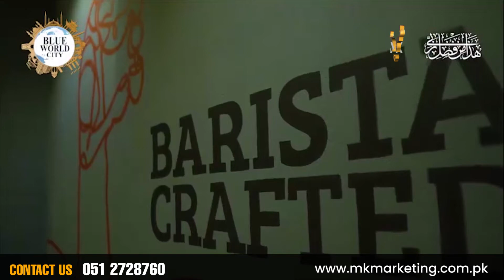Second Cup Coffee Outlet Inauguration | Blue World City Development Updates | MK Marketing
Blue World City Islamabad is the top-ranking housing society in Islamabad. It is developing by the Blue Group of Companies (BGC) in consultation with world-renowned Shan Jian Municipal Engineering Company and located right next to the Chakri Interchange & newly proposed Rawalpindi Ring Road.
Right now it is one of the most affordable housing projects in the area and has become quite popular among investors. For those looking to invest in a high-investment-return residential scheme, then this is the best option.

Following are the nearby locations and famous places to this society:
New International Islamabad Airport
Islamabad
Rawalpindi
Bahria Town Phase, Islamabad
Defense Housing Authority, Islamabad
Capital Smart City
Mumtaz City
University Town

This housing project will be a wonder of Chinese development and architecture. Not only it is the most affordable housing society in the area it is also specifically planned to meet the need to accommodate the influx of over 2 million Chinese residents moving into Pakistan for the CPEC route project in the next few years.

To fulfill this requirement, it has become essential for the society to introduce international standard facilities and infrastructure to not only facilitate Chinese residents but also to improve the standard of living for Pakistani citizens.

Conclusion:
Blue world city Islamabad is a dream housing society for the people of Pakistan. The main attractive feature of this society is that it is affordable and also provides every modern facility.
Society is still in the development stages so the prices are still low. Once, the society is fully developed in 1 to 2 years then the prices may go higher and then these low prices will not be available. Installment payment plans, affordability, and luxurious amenities are the top-selling points of BWC.

 ____   MK Marketing _____

MK MARKETING is recognized as a Real Estate Agent in Islamabad offering services to deal with Buying, Selling and Renting property.
We have acquired the proficiency in sensing the expectations and delivering the best to the clients who want to Buy & Sell their property.

Get in Touch With us for Additional Information
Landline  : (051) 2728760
Address  : 1st Floor, Plaza 89, Main Circle, Civic Center, Phase 4, Bahria Town, Islamabad